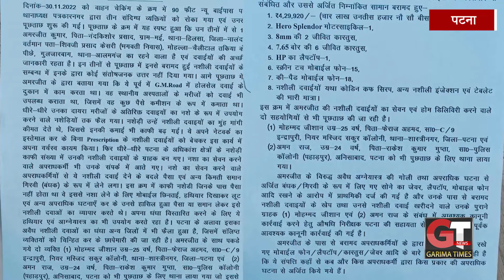नशीली दवाओं के कारोबार का ऐसे हुआ 'भंडाफोड़'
राजधानी में काफी समय से नशीले इंजेक्शन का कारोबार चल रहा था। शिकायतों को पुलिस ने गंभीरता से लेते हुए नशे के एक कारोबारी को गिरफ्तार किया है। गिरफ्तार किए गए आरोपी के कब्जे से भारी मात्रा में नशीले इंजेक्शन, नशे की दवाएं, प्रतिबंधित कफ सिरअप के अलावा 4 लाख 29 हजार रुपए, अवैध हथियार, गोलियां और लूटे हुए दर्जनों मोबाइल भी बरामद किए गए हैं।